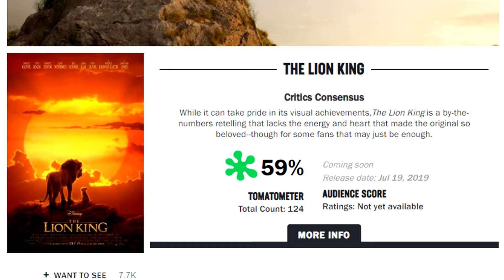What Went on BEHIND the SCENES for Disney's The Lion King Reboot/ Remake 2019 (Animation/ Parody)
Wouldn't you like to live in a world where interesting original movies are released on a frequent basis... well to bad, you're stuck in a sucky world full of Disney live action remakes/ reboots from Aladdin to the Lion King to Mulan...